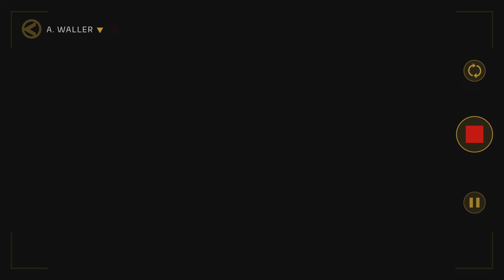Suicide Squad: Kill the Justice League metropolis do you like live exucutions